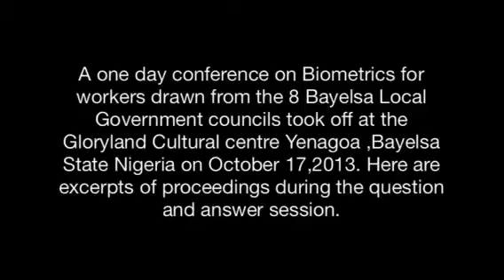Biometrics in Bayelsa state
A one day conference on Biometrics for workers drawn from the 8 Bayelsa Local Government councils took off at the Gloryland Cultural centre Yenagoa ,Bayelsa State Nigeria on October 17,2013. Here are excerpts of proceedings during the question and answer session.